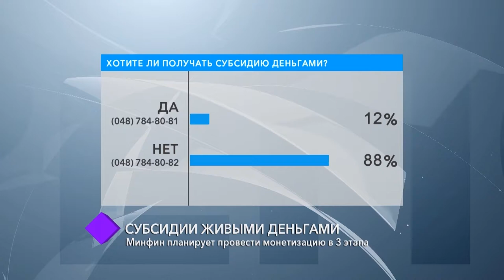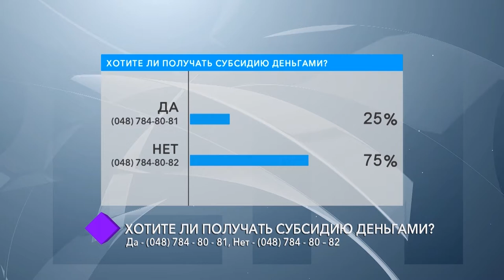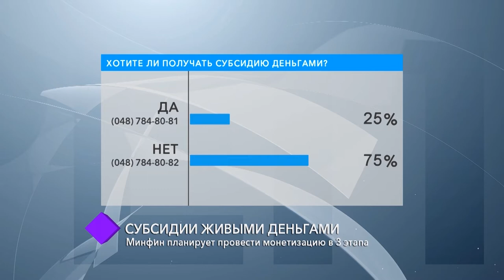Субсидии «живыми» деньгами. В студии – Лилия Леонидова, Сергей Якубовский и Александр Орлов